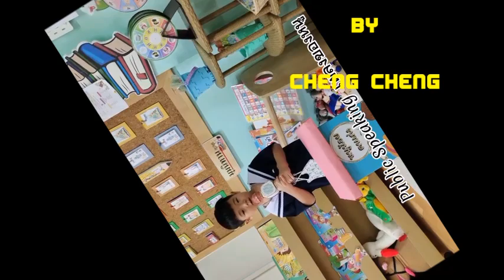P 493 are you sleepping . by cheng cheng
Are you sleeping by cheng cheng in chinese  30 july 2024